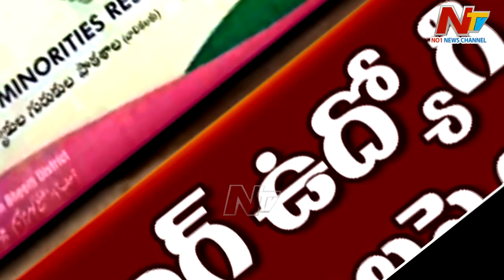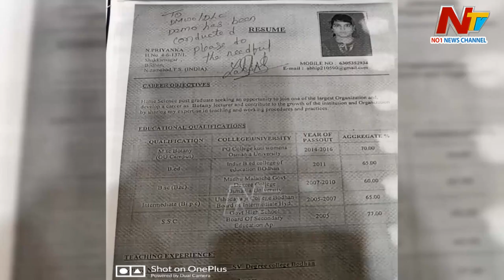ఉమ్మడి ఆదిలాబాద్ జిల్లా మైనారిటీ గురుకులాల్లో అవినీతి కంపు | Ntv